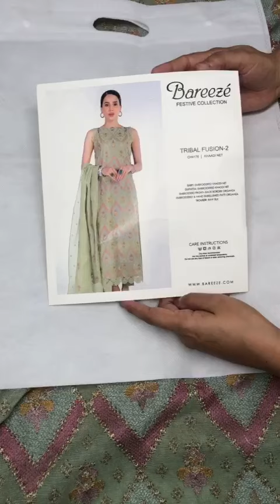BAREEZE 💙🆕 Latest Chiffon collection 🥳 Mosttt Awaited Code on Pure krinkle chiffon ❣️wid Patches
BAREEZE 💙🆕 Latest Chiffon collection 🥳 Mosttt Awaited Code on Pure krinkle chiffon ❣️wid Patchex n embroidred Chiffon dopata 💯As Original in stock noww